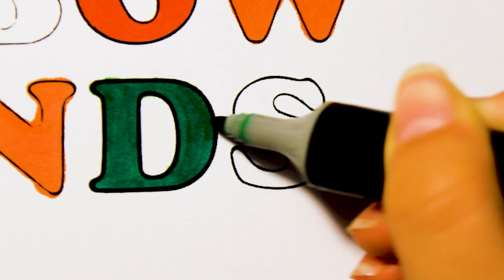RAINBOW FRIENDS COLORING PAGE How to color Rainbow Friends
Hi !  In this video I paint  RAINBOW FRIENDS   Coloring pages !!